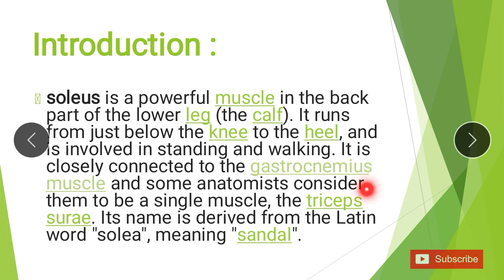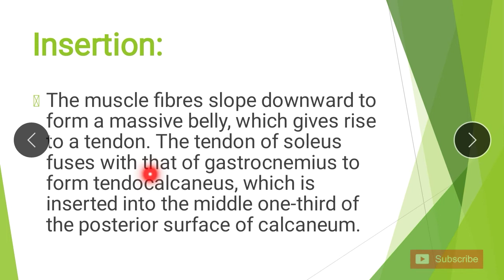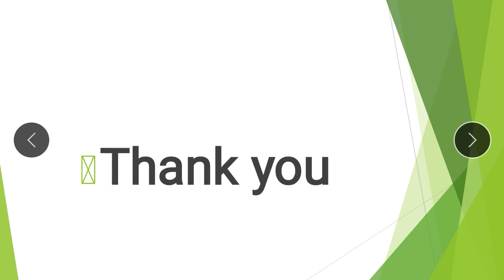Soleus muscle || Origin, Insertion, Nerve supply, Blood supply, and Action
The official youtube channel of Dr Hardip Baraiya.

Calf muscle (back Of Leg muscle)
Part :-2
Soleus Muscle
- Origin
- Insertion
- Nerve supply
- Blood Supply
-  Action

PDF LINK IN TELEGRAM CHANNEL
Join telegram and download pdf...

Any queries to video releted to aked comment box...

More like for loser physio